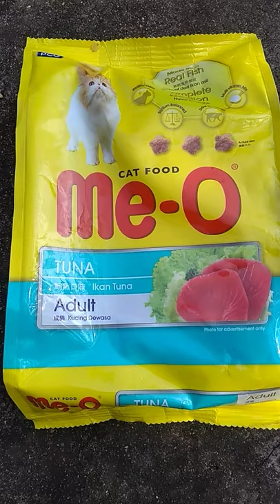me o cat food for Adult cats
cat food Me o

Other Videos You Ma like this Also